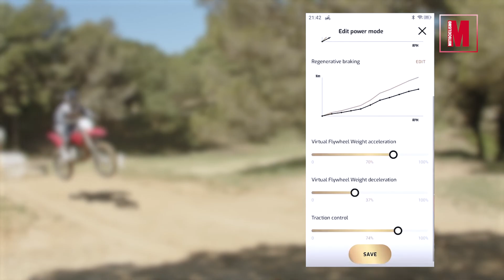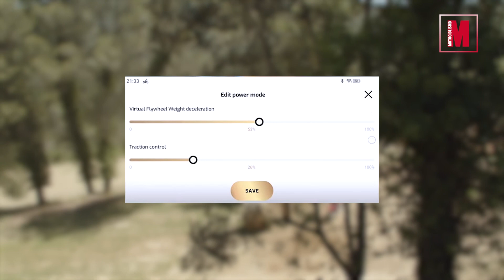⚡ STARK VARG ⚡ | Primera prueba de la revolucionaria moto de cross eléctrica | Motociclismo.es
La Stark Varg es la nueva moto de cross eléctrica que llega dispuesta a revolucionar la modalidad, gracias a su avanzada tecnología y unas prestaciones equiparables a las de las actuales 450 de gasolina.